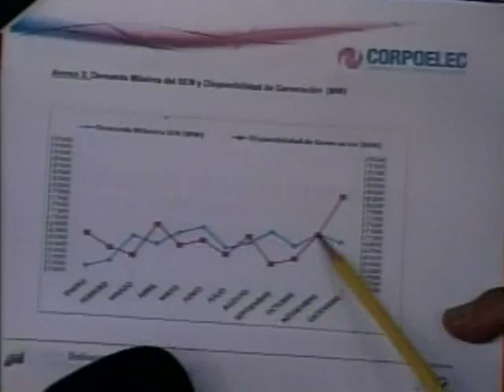Chávez sobre la generación eléctrica.mp4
El Presidente de la República dice que su Memoria y Cuenta quedó incompleta y pedirá una segunda sesión a la Asamblea Nacional